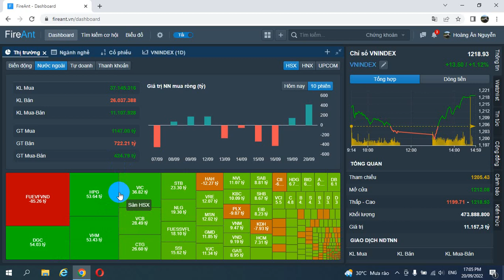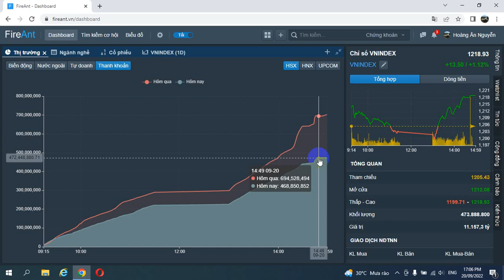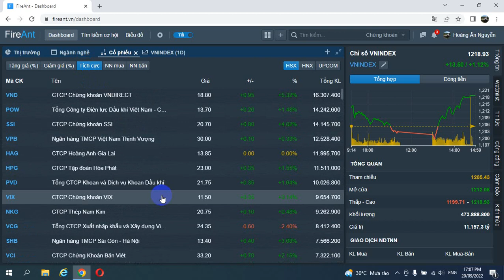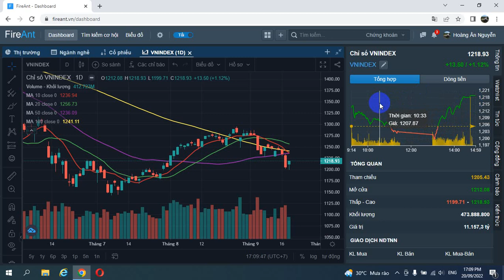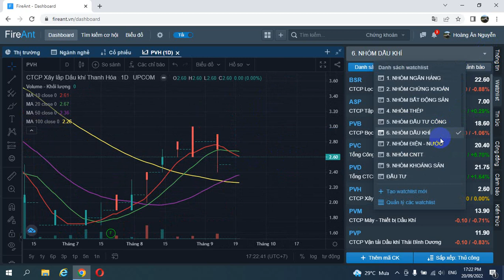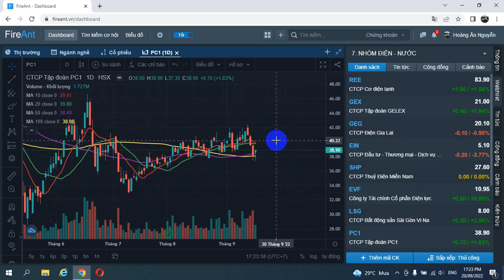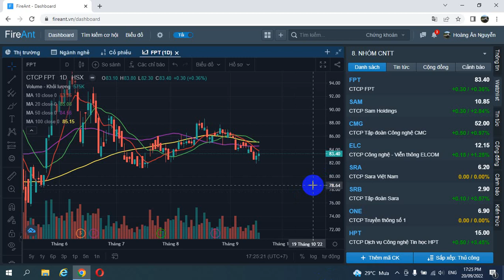BCE0 - CẬP NHẬT THỊ TRƯỜNG CHỨNG KHOÁN KẾT GIAO DỊCH PHIÊN 20.9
BCE0 - CẬP NHẬT THỊ TRƯỜNG KẾT GIAO DỊCH PHIÊN 20.9
Link đăng ký Mở tài khoản chứng khoán online miễn phí tại Công ty chứng khoán VPS
Happy Days - BCE0 chúc Bạn đầu tư đạt nhiều thắng lợi lớn. Trân trọng kính chào./.
❤ Follow Happy Days - BCE0: NGUYỄN HOÀNG ÂN